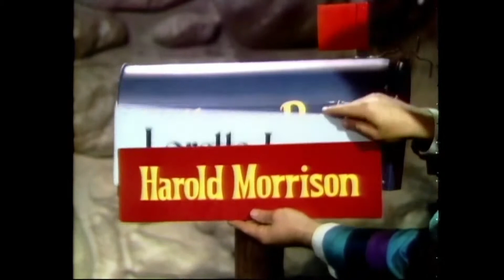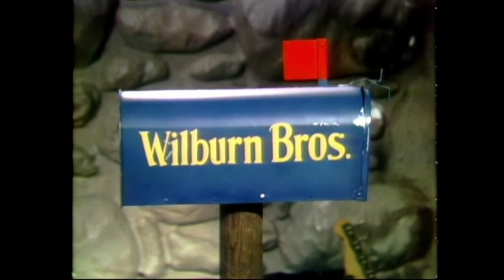The Wilburn Brothers Show (Episode 67)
Starring: The Wilburn Brothers, Loretta Lynn, and Harold Morrison
Guest Star: Dottie West